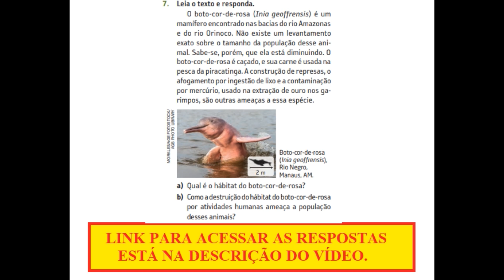Questão de Ciências - Leia o texto e responda. O boto-cor-de-rosa (Inia geoffrensis) é um mamífero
Leia o texto e responda.

O boto-cor-de-rosa (Inia geoffrensis) é um mamífero encontrado nas bacias do rio Amazonas e do rio Orinoco. Não existe um levantamento exato sobre o tamanho da população desse animal. Sabe-se, porém, que ela está diminuindo. O boto-cor-de-rosa é caçado, e sua carne é usada na pesca da piracatinga. A construção de represas, o afogamento por ingestão de lixo e a contaminação por mercúrio, usado na extração de ouro nos garimpos, são outras ameaças a essa espécie.

a) Qual é o hábitat do boto-cor-de-rosa?
b) Como a destruição do hábitat do boto-cor-de-rosa por atividades humanas ameaça a população desses animais?